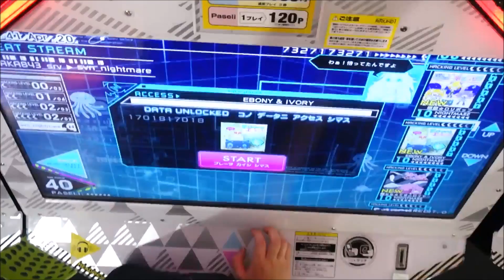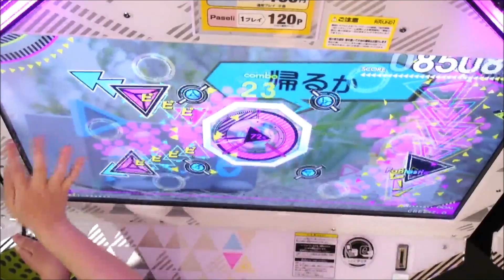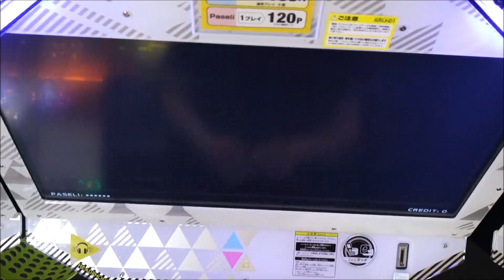[BeatStream 片手] EBONY & IVORY(NIGHTMARE) ※更新しました。説明文のURLからどうぞ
Player : MULTI-1H